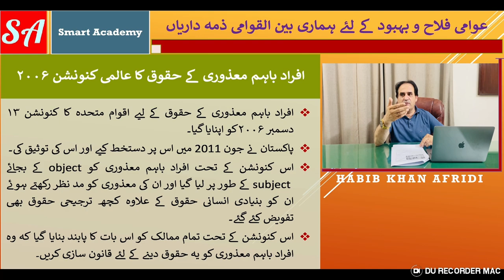United Nation Convention on the Rights of Persons with Disabilities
In this informative video, Versa Learn Hub delves into the United Nations Convention on the Rights of Persons with Disabilities (UNCRPD), a pivotal framework advocating for the rights and well-being of persons with disabilities worldwide. Our comprehensive analysis examines the key principles and articles outlined within the UNCRPD, emphasizing the critical importance of fostering an inclusive and accessible society for all individuals.

We discuss the fundamental rights enshrined within the convention, including the right to non-discrimination, equal participation, and access to essential services and opportunities. Through an exploration of the challenges faced by persons with disabilities and the measures outlined in the UNCRPD, we aim to raise awareness and promote meaningful action toward creating a more equitable and empowering environment for everyone.

Furthermore, our video highlights the significance of advocacy, policy implementation, and community engagement in upholding the principles of the UNCRPD and ensuring the full participation and contribution of persons with disabilities in all aspects of society. Join us in our mission to promote inclusivity, diversity, and social justice for persons with disabilities.